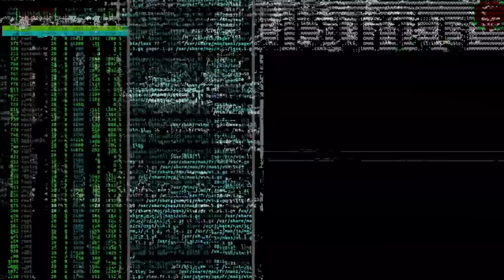Farm de Netherite SEM IR AO NETHER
🖖 Aprenda a fazer uma farm de Netherite simples e fácil, sem ir ao Nether para você ter um beacon de Netherite em menos de 10min.

Forte abraço!

👉 Computador
Windows 10
32GB de RAM
Mouse Cobra